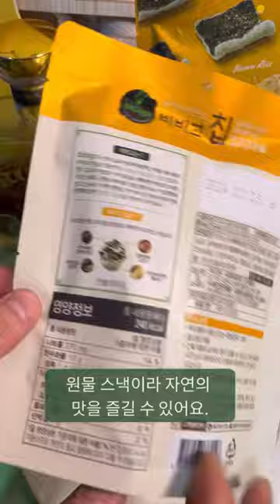CJ 푸드의 특별한 김부각 스낵, '비비고칩 오리지널